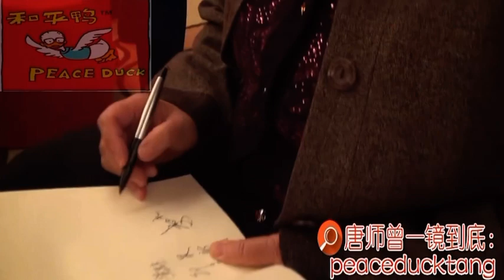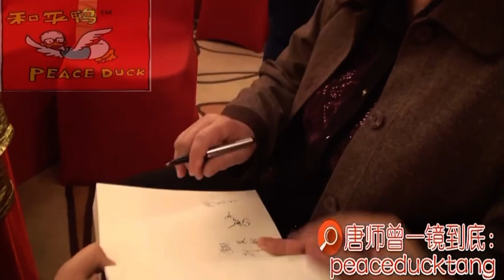20210217唐师曾：林彪文集，豆豆签名！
订阅分享点赞，和尚感谢！
老鸭不翻墙，墙上有影子；墙内囚元神，墙外阿凡达！